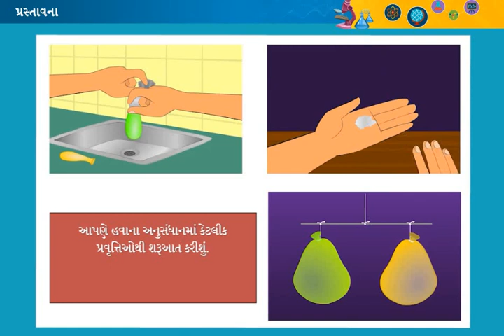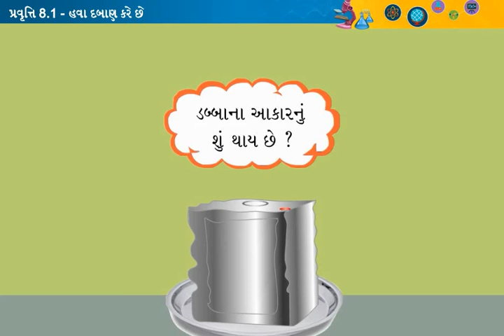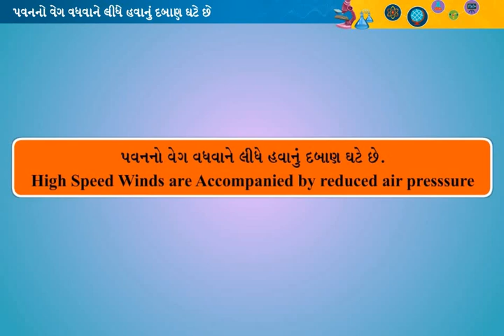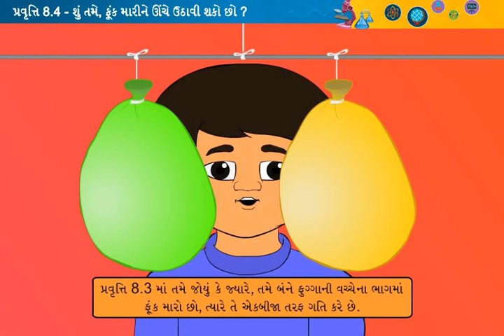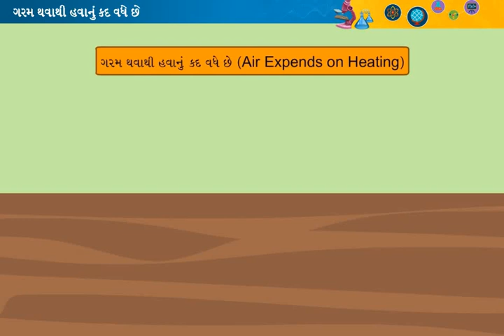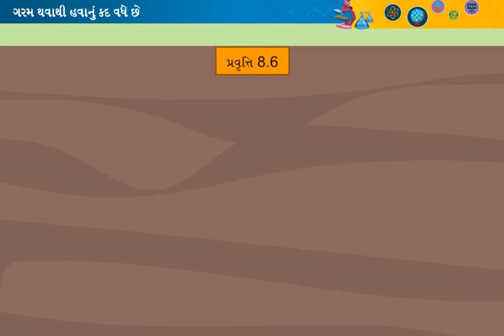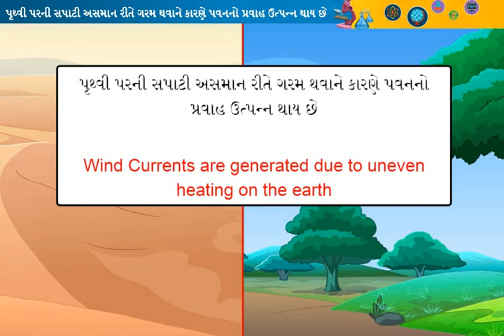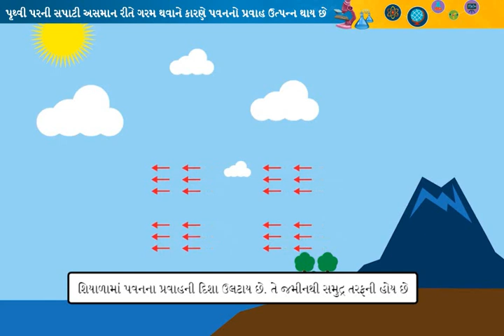પવન, વાવાઝોડું અને ચક્રવાત || Std 7 Sem 1 Unit 8 Part 1 || Pavan, Vavazodu Ane Chakrvat || વિજ્ઞાન